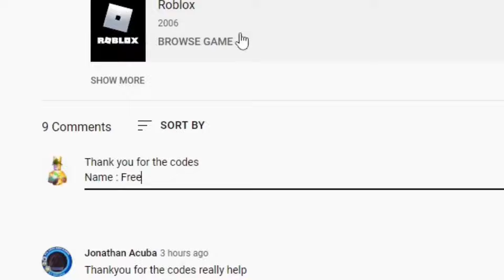PEROXIDE ALL *NEW* WORKING CODES FOR FEBRUARY 2024! ROBLOX PEROXIDE *NEW* CODES 2024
Tittle : ALL *NEW* WORKING CODES ON PEROXIDE FOR FEBRUARY 2024! ROBLOX PEROXIDE *NEW* CODES 2024